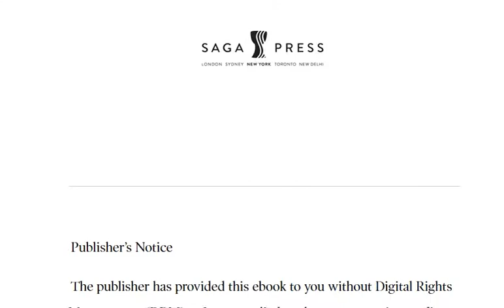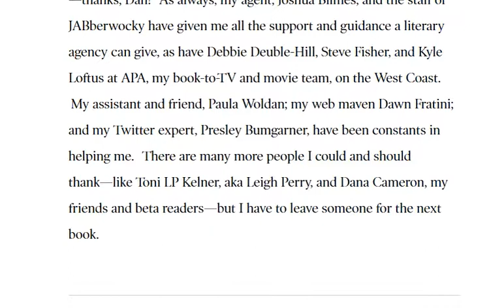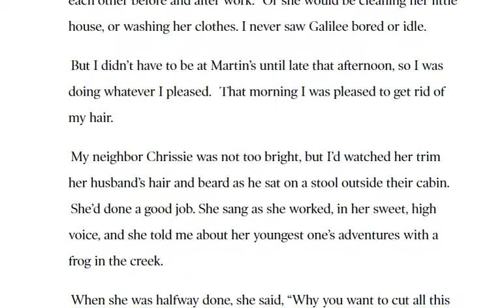An Easy Death (Gunnie Rose, #1) by Charlaine Harris BOOK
“Immersive, involving, suspenseful, and intriguing, with a main character you’ll love.” —Lee Child, #1 internationally bestselling READ MORE author of the Jack Reacher novels “When a master of her craft offers to tell you a story, let her. The results are dazzling.” —Seanan McGuire, New York Times bestselling author of the Alex, Hugo, Nebula, and Locus Award-winning Wayward Children series.